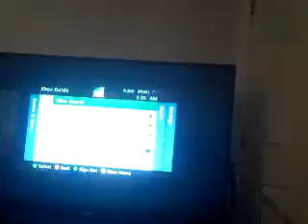WOW!!! I HAVE 40 SUBSCRIBERS THANK YOU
I appreciate every one of you and every view thank you